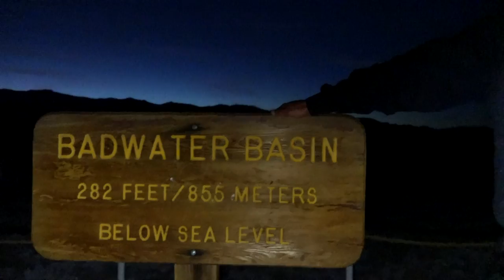The Great Run About: Part 8: Arizona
Documenting our travel about the US. The plan is to travel secondary roads visiting as many National and State parks and see the country side.